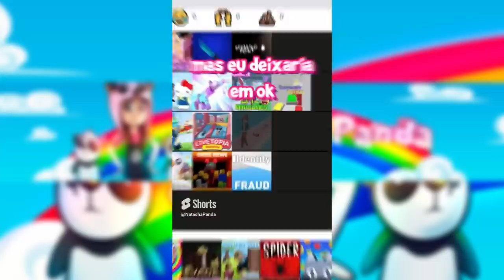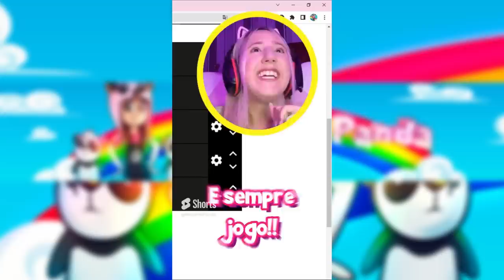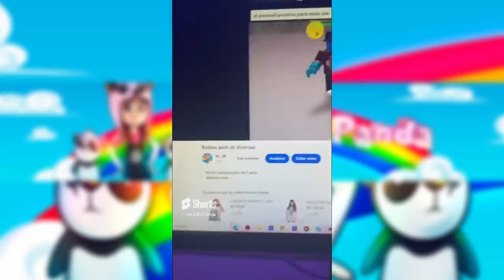MELHORES SHORTS da NATASHA PANDA!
NatashaPanda😊